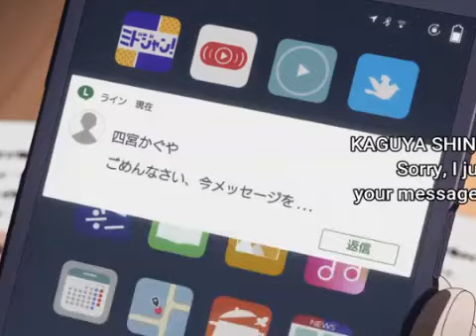25 RAINBOW MUSIC LA CULPABLE